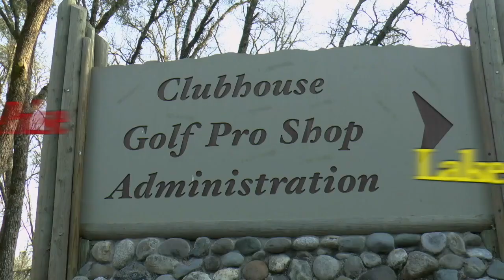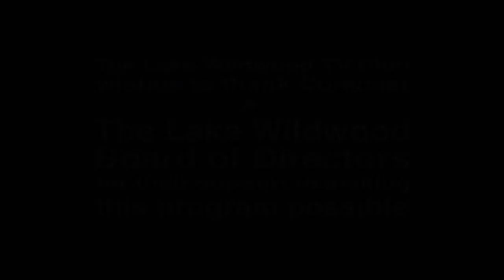The Pulse 7 5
Lake Wildwood's News and Information